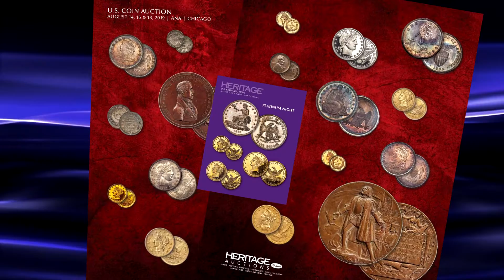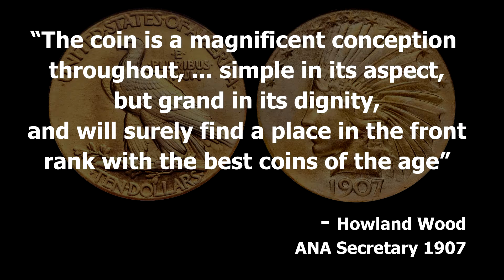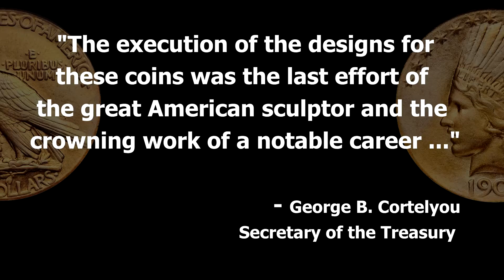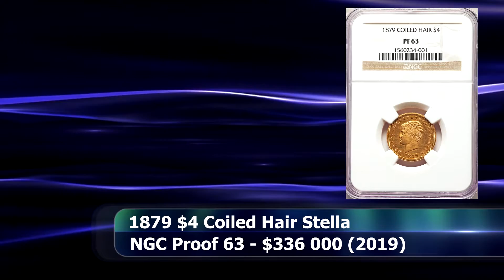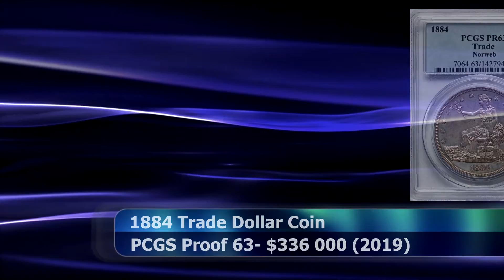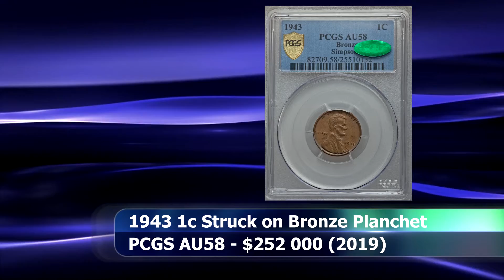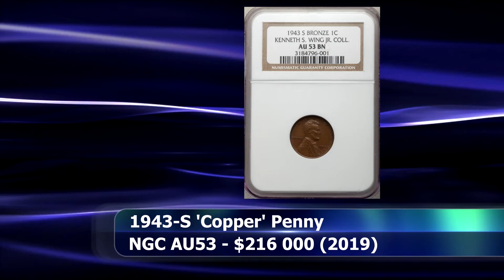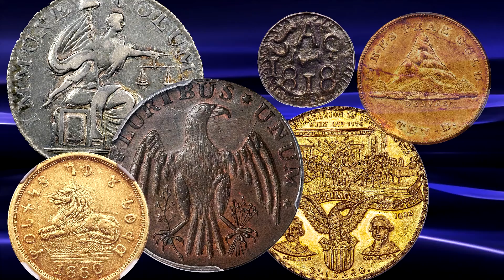Rare US Coins Auction Raises $32 Million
The 2019 ANA Show in Chicago featured a blockbuster rare US coins auction that raised over $32 million. No less than two 1943 copper wheat penny coins, Washington President coins, rare gold eagle, quarter and Double eagles. Gold Stella and proof Trade Dollars and variety coins to amaze all.

Identify your US Coins and see what they are worth in the Official Guide Book to US Coins

Useful Resources :
Check all your USA Variety Coins against the Cherrypicker's Guide
Read up about valuable coins found in pocket change
Identify your World Coins with the Standard Catalog of World Coins

Keep Your Coin Collection Safe with these supplies:
Archival Safe, pvc free, Clear Coin Flips
Cardboard Coin Flips
Coin Collector's Starter Kit